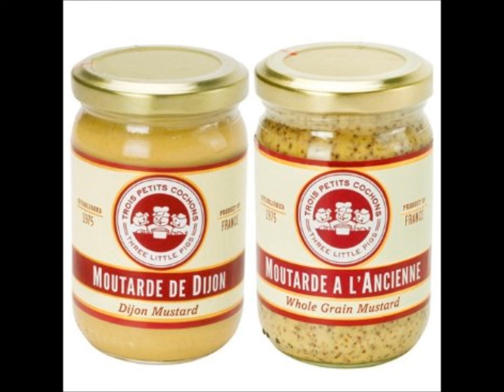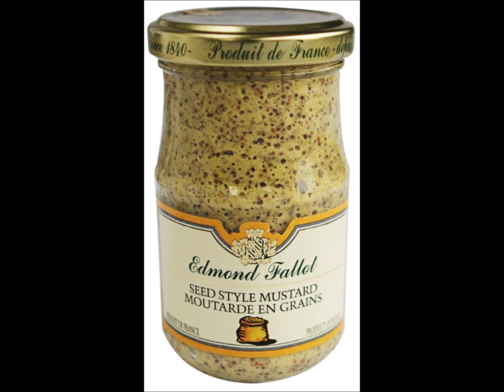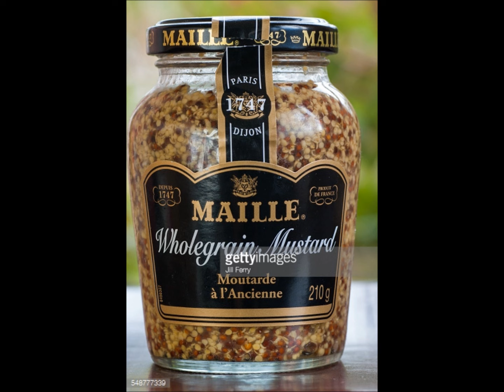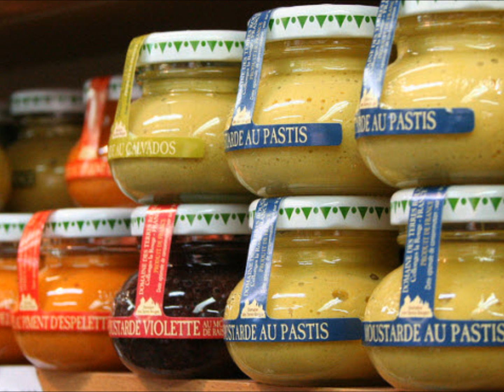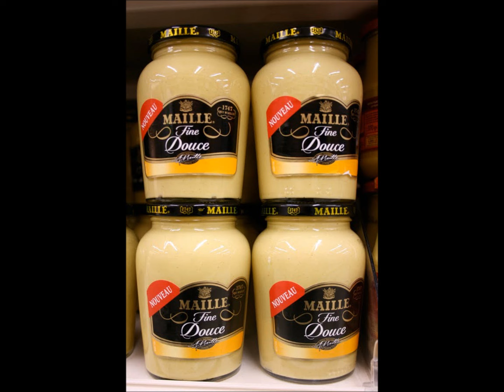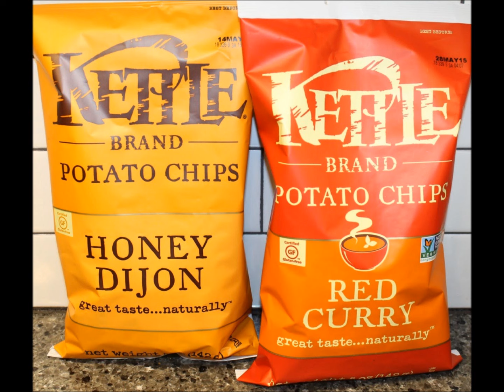A Taste Of Dijon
The Mustard Capital Of The World